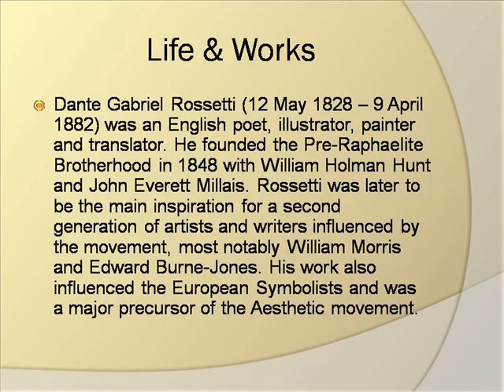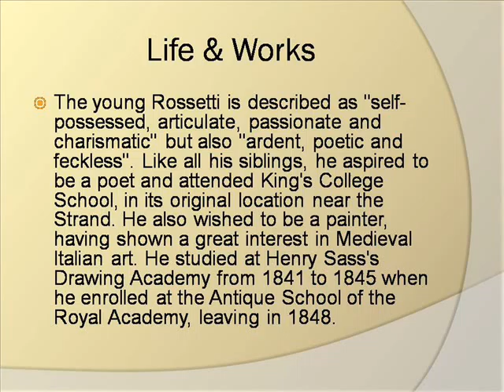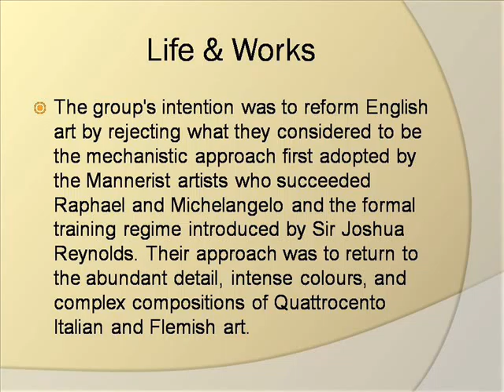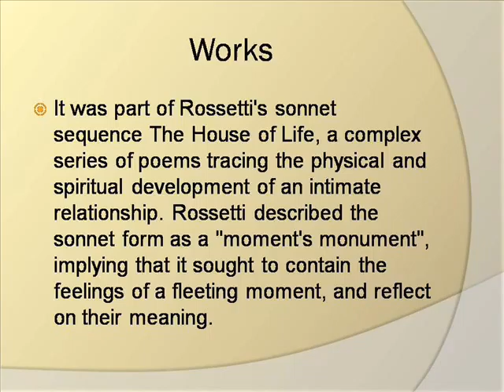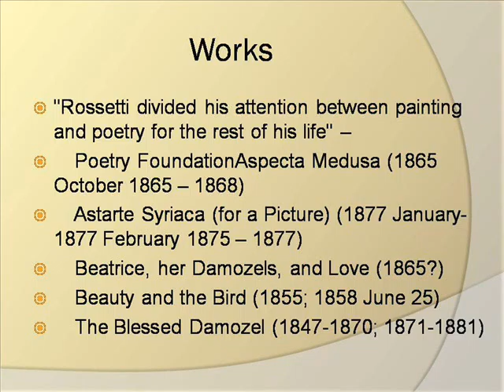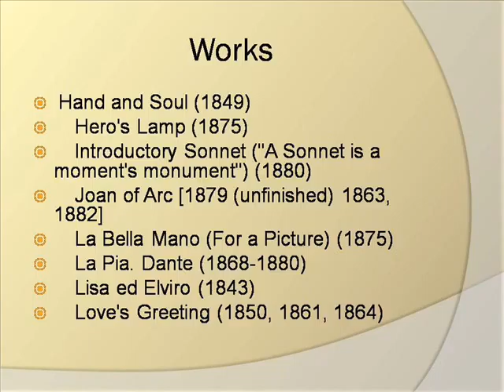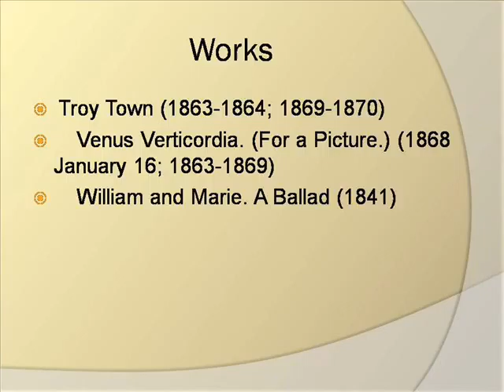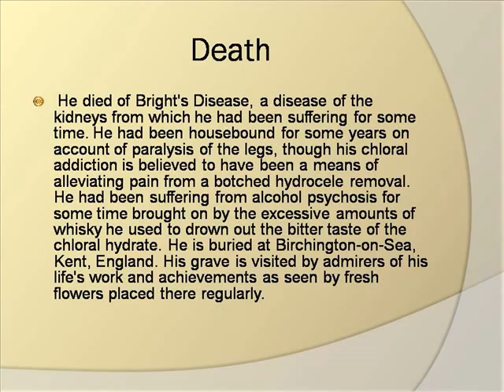Dante Gabriel Rossetti Life & Works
Dante Gabriel Rossetti The House Of Life
Dante's Inferno
Dante De Blasio
Dante Basco
Dante Alighieri
Dante Gebel 2016
Dante Exum
Dante's Peak
Dante Gebel
Dante's Pizza
Dante's Divine Comedy
Dante Gabriel Rossetti
Dante Gabriel Rossetti Poems
Dante Gabriel Rossetti Self Portrait
Dante Gabriel Rossetti Jenny Analysis
Dante Gabriel Rossetti Beata Beatrix
Dante Gabrielle Rosetti
Dante Gabriel Rossetti Art
Dante Gabriel Rossetti The Blessed Damozel
Dante Gabriel Rossetti Jenny
Dante Gabriel Rossetti The Annunciation
Gabriel Rossetti Paintings
Gabriel Rossetti Images
Gabriel Rossetti East Syracuse Ny
Gabriel Rossetti La Pia
Gabriel Rossetti Poems
Gabriel Rossetti Poem
Gabriel Rossettie
Cheap Life Insurance
Cheap Life Insurance For Seniors
Cheap Life Insurance No Exam
Cheap Life Jackets
Cheap Lifeproof Iphone 4s Case
Cheap Lifeguard Swimsuits
Rossetti House Of Life
Cheap Life Insurance Policy
Cheap Lifeproof Cases
Cheap Life Insurance Quote
Rossetti Workspace
Rossetti Works Cited
Rossetti Worksource
Rossetti Worksheets
Rossetti Workshop
Rossetti Worksheet
Rossetti Workstation